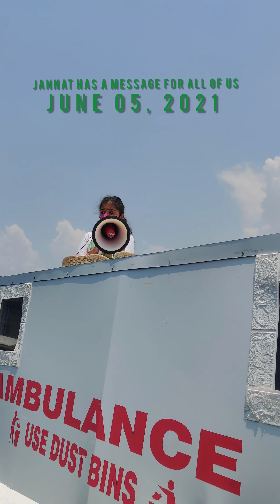Clean Kashmir Green Kashmir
On worldenvironmentday Sunrise in Kashmir headed by @afreenhydertkd along with our Partner Organization @krsftrust headed by @nasiralikhaan went all out in the World Famous dallake with an initiative to clean a portion of the lake.
While carrying out the activity, we interacted with Locals and we also had an opportunity to speak to the wonderful JANNAT
( Save Dal warrior)
her her out . . .